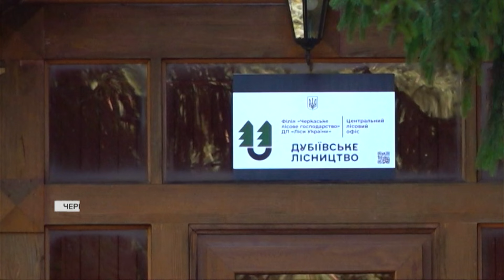🔴 АКТУАЛЬНІ НОВИНИ 22:00 за 22 серпня